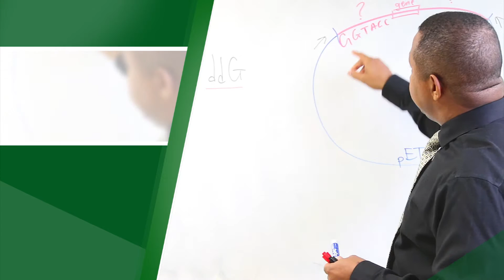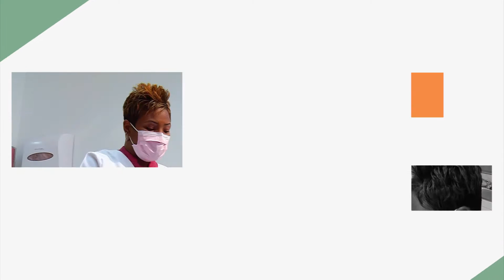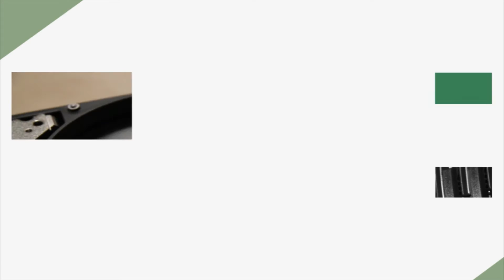Florida A&M University's College of Science and Technology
Learn more about the great things happening every day at the FAMU's College of Science and Technology.